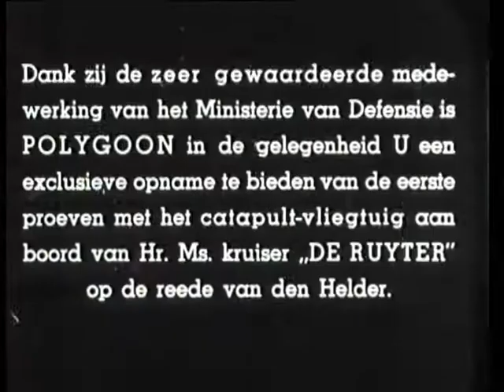Tests with the catapultvliegtuig aboard the Ruyter (Weeknummer 36-20) 🔴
Description (more): The Dutch Cruiser "De Ruyter" brings on the high seas carried a seaplane on deck in the sky-by launch using a steam (?) Catapult-and this airplane is, after landing at sea, back on board. Shots:-div. shots seaplane flies above the sea and Lands on the water; by motor boat to ship towed to sea; by crane from the water fished and back aboard; -Group of Navy officers and some citizens looks on; -Das speed along the main sea port on (Den Helder?); -Misc. shots seaplane is starting from launch up on deck in the air shot.